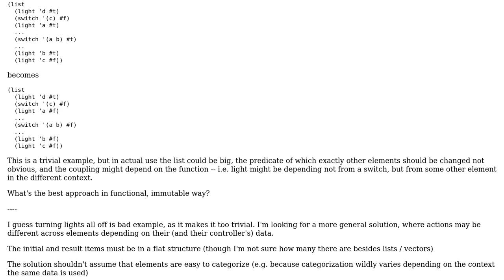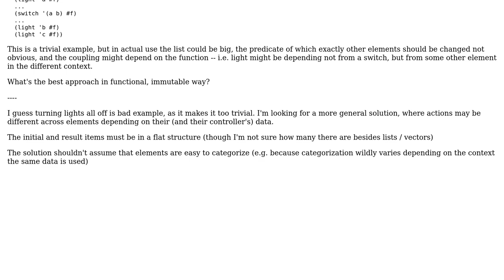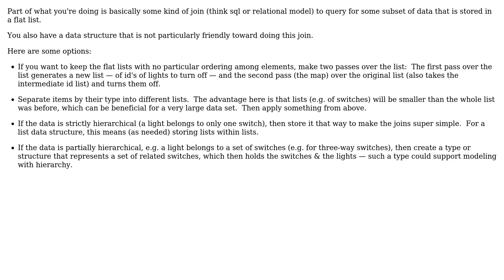Software Engineering: Functional programming -- changing correlating elements during list mapping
With thanks & praise to God, and with thanks to the many people who have made this project possible! | Content (except music & images) licensed under CC BY-SA | Music | Images & others | With thanks to user Erik Eidt user Coderino Javarino and the Stack Exchange Network Trademarks are property of their respective owners. You are responsible for your own actions.